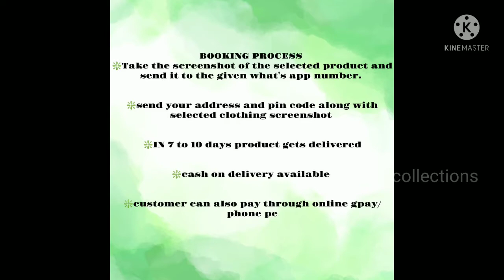Georgette Sarees ll no cod ll 1099 +$ll good quality 👌👌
For more daily attractive updates join RT group links

RT sarees collection link

RT kurthi collection link

RT  multi collections link